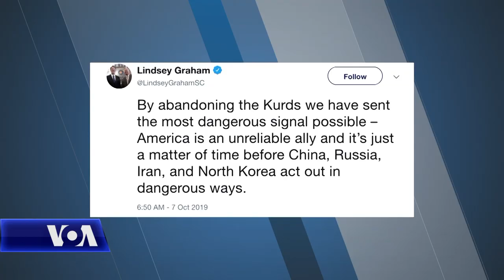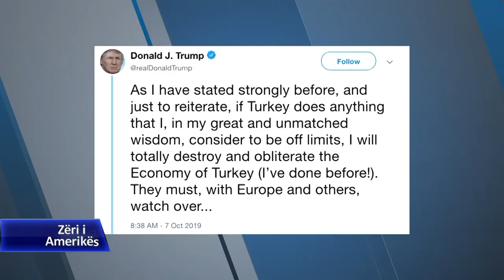Çfarë ndodh pas largimit të amerikanëve nga Siria e veriut?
Shtëpia e Bardhë njoftoi të dielën se do të tërheqë trupat amerikane nga Siria verilindore, ndërsa Turqia përgatitet për ofensivë ushtarake. Vendimi u përcoll me kritika të forta nga Kongresi, me sqarime nga Pentagoni dhe me shqetësime nga aleatët e Amerikës në atë zonë.